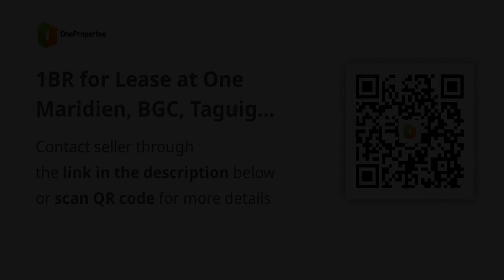1BR for Lease at One Maridien, BGC, Taguig City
1BR for Lease at One Maridien, BGC, Taguig City
Condominium/Apartment Type: Residential Condominium
Number of Bedrooms: 1
Number of Bathrooms: 1
Unit Size in sqm: 60 sqm.